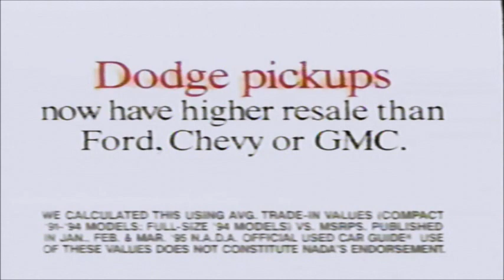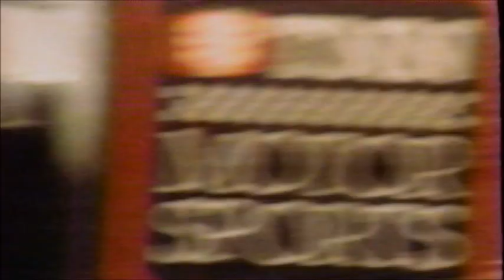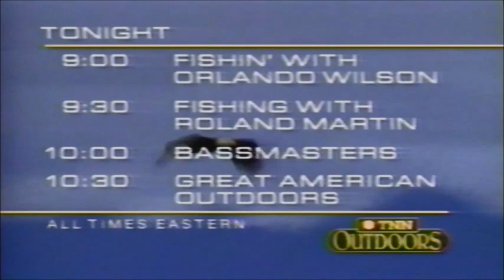1994 Mesquite Championship Rodeo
Recorded by my VCR in 1994, here's a full telecast of TNN's Mesquite Championship Rodeo. It was televised on TNN from 1986 to 1999. Hosted by Dan Miller, and 8 time world champion bull rider Don Gay. Events include bareback riding, steer wrestling, calf roping, saddle bronc riding, barrel racing, and bull riding. Pam Minick, rodeo correspondent, and former champion of the Women's Professional Rodeo Association, interviews rodeo cowboys between events and before commercial breaks. Produced by Reid/Land Sports in association with TNN.

What is up with our world today? Don't miss Dr. David Jeremiah explain how the Bible has predicted pandemics, socialism, globalism, and great deceptions. Where do we go from here?